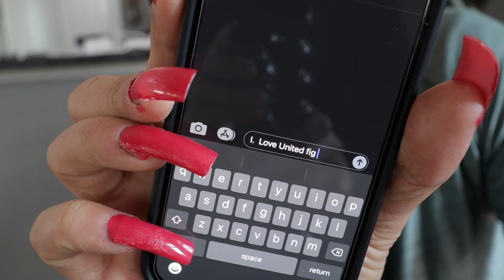HUSBAND WEARS ACRYLIC NAILS! *Hilarious*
I challenged my husband to do stuff while wearing Acrylic Nails! LOL!

Connect with our family:
We are Team Balmert:
This is our family channel; sharing our journey through life as husband and wife and as parents.  We share positivity, love and laughs with the world through our STAY UPBEAT movement.  We share fun couples challenge, goofy comedy sketches, fun family vlogs and other videos to make you laugh.

Business / Partnership:
If you want to collaborate or message us, you can message us or send an email to or on our Facebook
Equipment Used to Film:
Canon M50:

Canon EF-M 11/22mm Lens:

Canon G7X Mark II:

RODE Video Mic Go:
If you think someone would love our message or share a laugh with us, be sure to tag them and share with them!
Send Mail To:
Team Balmert